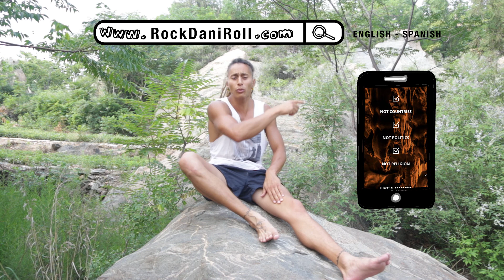Let's Create Something Together - RockDaniRoll Intro Community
COMMUNITY OF OPEN MINDED TRAVELERS AND ADVENTURERS CREATING CONSCIENCE FOR A BETTER WORLD

RockDaniRoll Around The World.